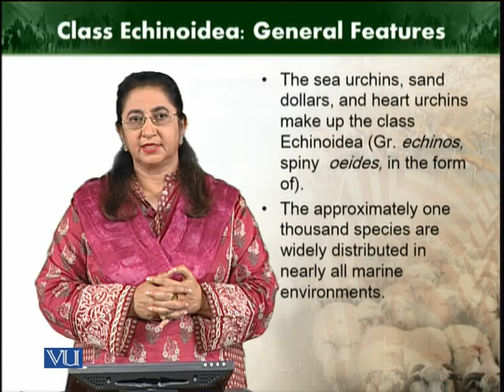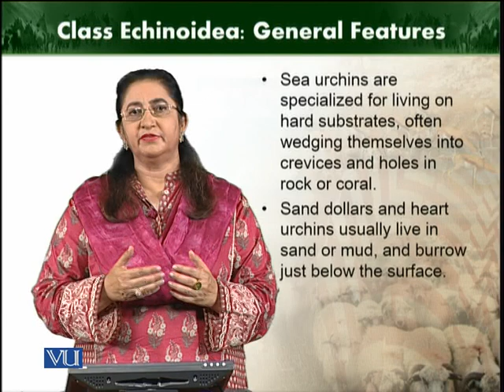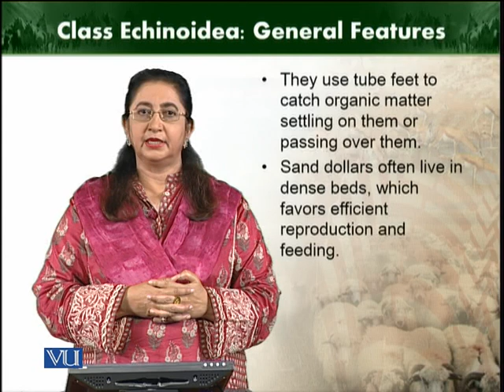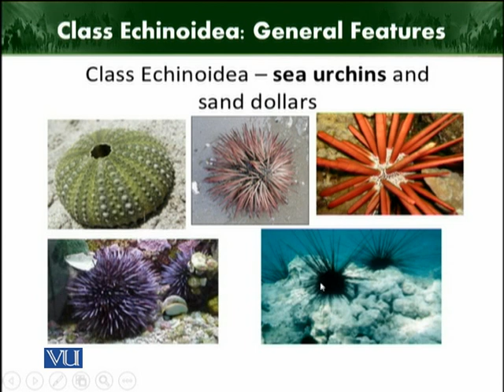Class Echinoidea | Animal Diversity Invertebrates | ZOO512T_Topic244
Topic244: Class Echinoidea
by Dr. Farkhanda Manzoor